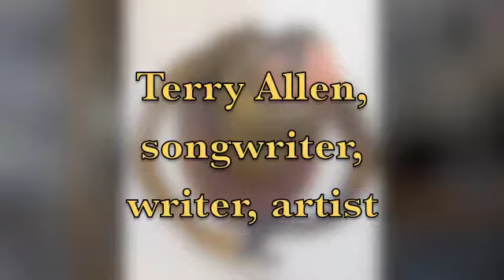TERRY ALLEN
In the hills around Santa Fe, New Mexico we met with Terry Allen at his studio. For years, he's been one of our favorite muscians, in large part because of the unique and very clever quality and creativity of his writing. In this interview with him, he shares some of his stories growing up in Texas and trying to find his way, and then tells us the "true" story behind the ill-fated flight of Billy Holly and the Crickets. For more information on Allen, and other writers, visit us